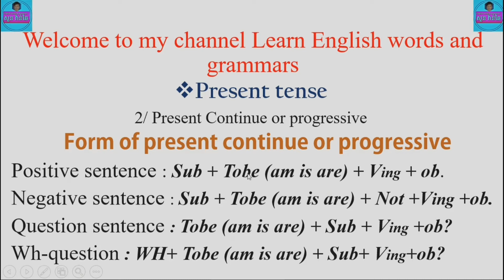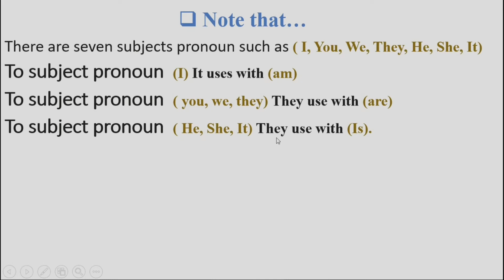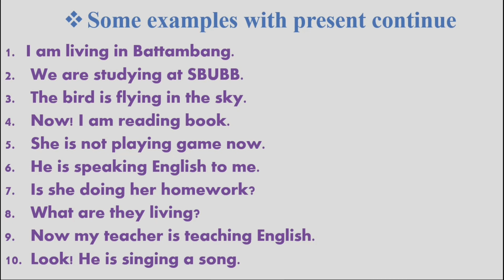Present continue/2020 taught by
Lesson : Present continue
Taugh by: Suon Vannchhai
Edit and record by: សួនវ៉ាន់ឆៃ
Channel youtube : សួនវ៉ាន់ឆៃ
Name channel: សួនវ៉ាន់ឆៃ -Official-Learn English words and grammars.

       Much obliged for support and watching my videos

សួស្ដីអ្នកទាំងអស់គ្នា សូមស្វាគន៍មកកាន់ឆាណែលរបស់យើងខ្ញុំ(​Learn English words and grammars) សម្រាប់ឆាណែលនេះផងដែរ ខ្ញុំនឹងផុសអំពីពាក្យថ្មីៗនៅក្នុងភាសាអង់គ្លេស ព្រមទាំង វេយ្យាករណ៏មួយចំនួនតូចដើម្បីធ្វើការចែករំលែកទៅដល់អ្នករាល់គ្នា។​​ មួយទៀតសោត ខ្ញុំនឹងចែករំលែកចំណេះដឹងទូទៅទៅដល់អ្នកទាំងអស់គ្នាតាមរយ:ឆាណែលមួយនេះ។​ បើសិនជាអ្នកទាំំងអស់គ្នា ចង់សិក្សា ពាក្យឬក៏វេយ្យាករណ៏នៅក្នងភាសាអង់គ្លេស សូមចុច  សាប់ ឆាណែលខ្ញុំម្នាក់មួយផង នោះគ្រប់វីឌីអូថ្មីៗ នឹងមាននៅក្នុង Youtube របស់អ្នកតាមរយ:ការផុសរបស់ខ្ញុំ។ ហើយការមានគំរោងបង្កើត​ឆាណែលនេះ​​ ក៏ព្រោះខ្ញុំចង់ធ្វើការចែករំលែកចំណេះដឹងទៅអ្នករាល់គ្នា។

ជាចុងក្រោយសូមធ្វើការអរគុណសម្រាប់ការទស្សនា​​នៅវីឌីអូរបស់ខ្ញុំ។

Name: សួន វ៉ាន់ឆៃ-Suon Vannchhai.
Create: Suon Vannchhai.
Taught: Suon Vannchhai.
Local: Battambang, Thmor kol, Cambodia,
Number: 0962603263